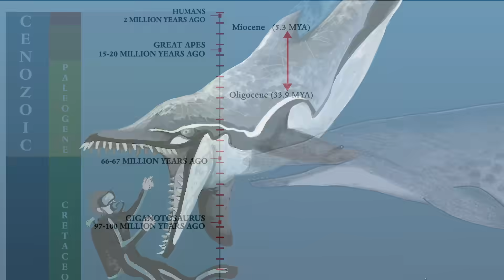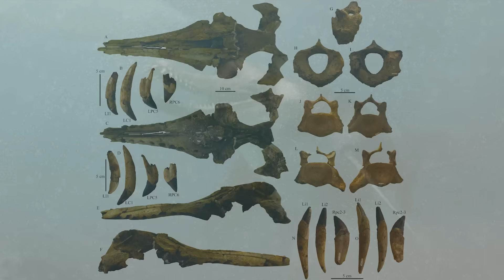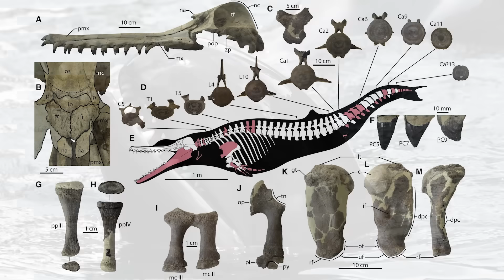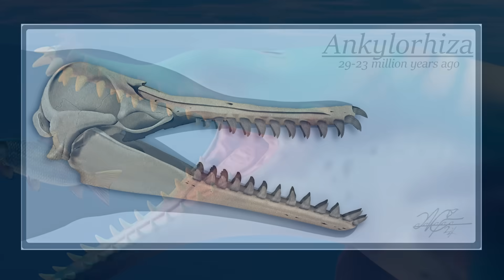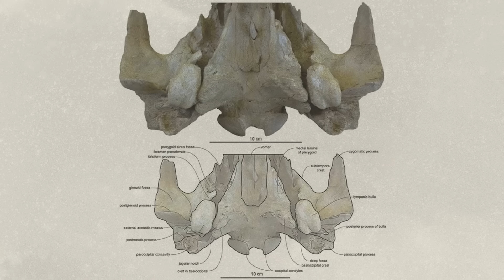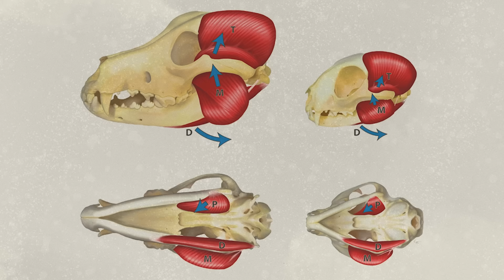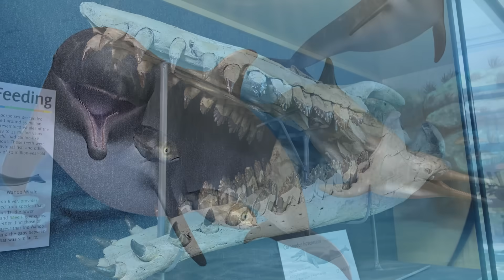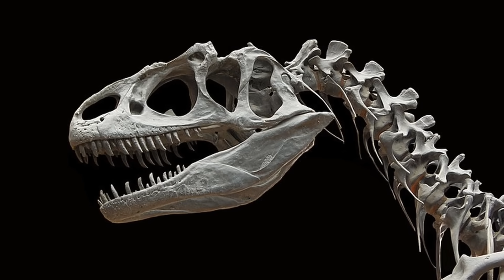Dolphins Used To Be Terrifying...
Flipper wasn't so nice and wholesome back in the day.  For some reason it seems like every animal we all adore was at one point quite monstrous as demonstrated by the Ankylorhiza, a prehistoric nightmarish dolphin.

0:00 Dolphins Have A Dark Side
1:13 Discovery & Misclassification
2:11 True Classification
3:01 Primitive Nature
3:23 Large Body Size
4:12 Scariest Mouth In The Ocean?
4:27 Ramming Animals With Spear Teeth
5:32 Overkill Bite Force
6:24 Insane Neck Game & Extremely Damaged Teeth
7:02 Orca Like?
7:26 Animals It Hunted
8:00 Range & Animals It Lived With
9:26 Timeline & Extinction
10:16 Psst check out this other vid

Art in thumbnail by Joschua Knüppe